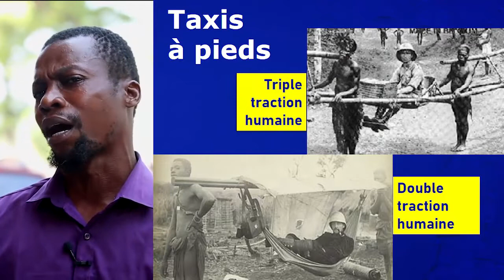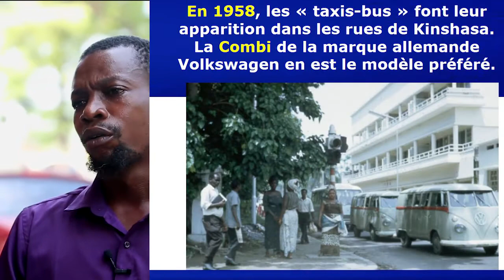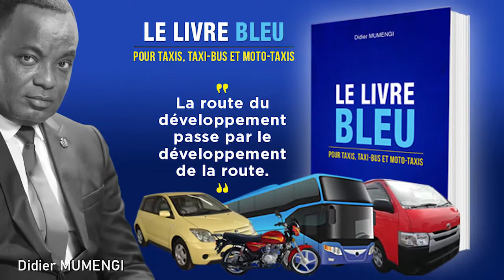Construisons un nouveau système de transport collectif en RD Congo I Didier MUMENGI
Journée de réflexion organisée par l'Association des Chauffeurs  MOPILA